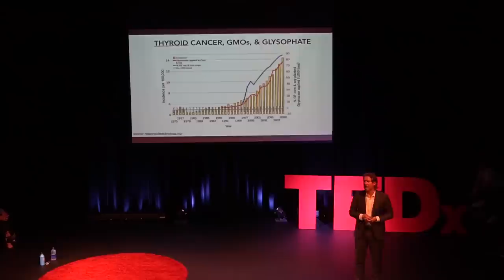Bottled Water is the New Cigarette | Raz Razgaitis | TEDxUniversityofDetroitMercy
Rich Razgaitis shares with us a powerful message that we may not be comfortable receiving: our water bottles are poisoning us. In this talk, Mr. Razgaitis explains how water bottles are not just destroying our public health and environment, but also exploring how we got here, and what we can do to reverse the trend. Razgaitis is a leader and influencer who is passionate about creating a brand new, amazing type of water that’s at the epicenter of the sustainability movement. With an MBA from Anderson University, Razgaitis started his career at Fortune 500 companies, including Johnson & Johnson and Eli Lily. Since then, he has successfully transformed companies such as DealOn and MyTownPerks into multi-million dollar acquisitions. Today, as Co-founder, CEO and Board member of FloWater, Razgaitis is disrupting the water sector with new technologies and solutions. This talk was given at a TEDx event using the TED conference format but independently organized by a local community.